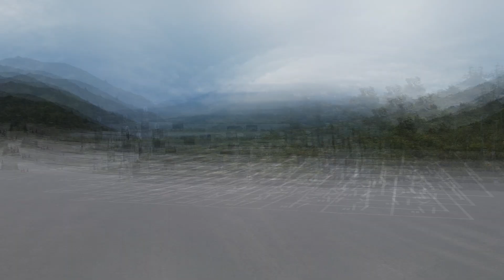Lake Shojiko & Fuji Mountain, July 26, 2020,, = DJI Mavic mini, C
Lake Shojiko/Ta teai hama & Fuji Mountain, July 26, 2020 (Sunday) = DJI Mavic mini
精進湖(他手合浜) & 富士山 - 2020年07月26日 ( 日曜日 ) = DJI Mavic mini

※ 連日の大雨により綺麗な富士山が望めませんでしたが、やっと姿を見せてくれました。
風は、ドローンの飛行限界(ドローンアプリ DJI Fly の警告有り)の強風でしたが .
* I couldn't expect beautiful Mt. Fuji due to heavy rain every day, but he finally showed up.
The wind was the strong wind of the drone's flight limit (the warning of the drone application  DJI Fly ), but ...

撮影機種：DJI Mavic mini
撮影日：2020年07月26日 ( 日曜日 )
Shooting model：DJI Mavic mini
Shooting date：July 26, 2020 (Sunday)

▼DJI Fly- DJI ダウンロードセンター - DJI